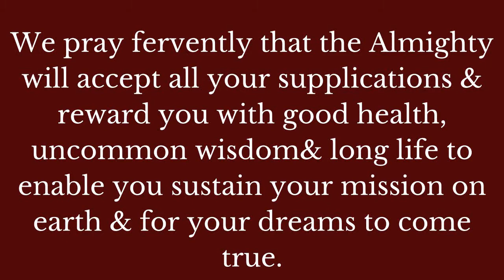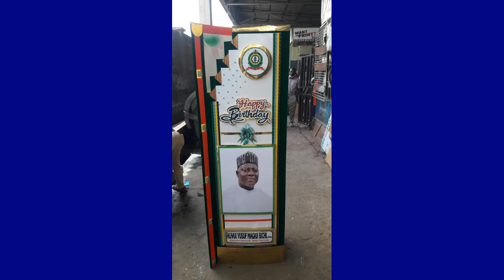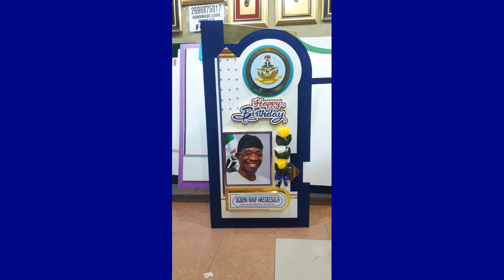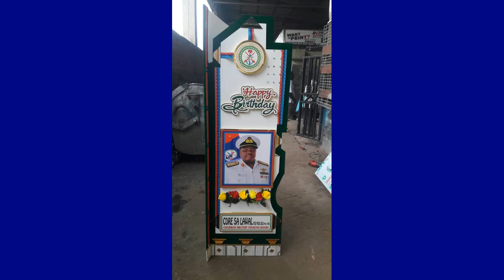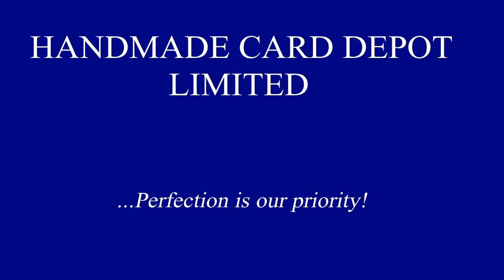Happy Eid-El-Kabir from the management & staff of HANDMADE CARD DEPOT LIMITED!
Hello World! The entire management & staff of HANDMADE CARD DEPOT LIMITED wish all the Muslim brothers and sisters a happy Eid-El-Kabir.